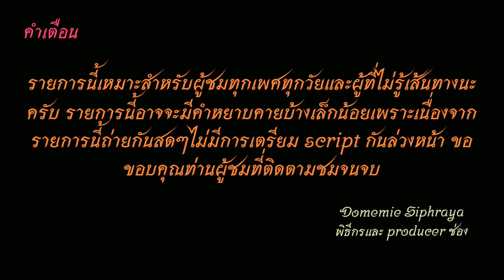Bus Land EP.156.2 รถเมล์สาย 156 (วนซ้าย)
รถเมล์สาย 156 อู่รามอินทรา-ประดิษฐ์มนูธรรม-สุคนธสวัสดิ์-สตรีวิทยา 2-นาคนิวาส-สังคมสงเคราะห์-ลาดพร้าว 71-ลาดพร้าว-เดอะมอลล์ บางกะปิ-นวมินทร์-กม.8-รามอินทรา-อู่รามอินทรา (เสริม อู่สวนสยาม)
Bus Line 156 Ramintra Depot -Pradit Manutham - Sukhonthasawat - Satriwittaya 2-Nakniwat-Sangkhom Songkhro-Ladprao 71-Ladprao-The Mall Bangkapi-Nawamin-Km.8-Ramintra-Ramintra Depot  (Short-trip bus to Siam Park Depot )
00:00 คำเตือน
00:21 รามอินทรา กม.8
00:55 รามอินทรา กม.5-8
04:03 ประดิษฐ์มนูธรรม
04:56อู่รามอินทรา
06:27 ประดิษฐมนูธรรม
11:03 สุคนธสวัสดิ์
16:20 นาคนิวาส
24:16 สังคมสงเคราะห์
24:54 ลาดพร้าว 71
26:25 ลาดพร้าว 126-บิ๊กซีลาดพร้าว
31:54 ตลาดบางกะปิ-ลาดพร้าว 101
36:26 ตลาดบางกะปิ
36:47 ขอบคุณ+จบ
ช่องทางติตตาม
1.ไอจีส่วนตัว domemie
2.เฟสส่วตัว Domemie Nitithorn Kusosillpawut
3.เฟสเพจ ช่อง Youtube Domemie